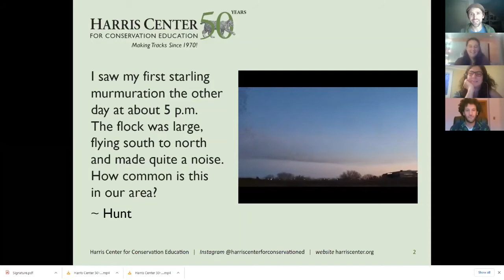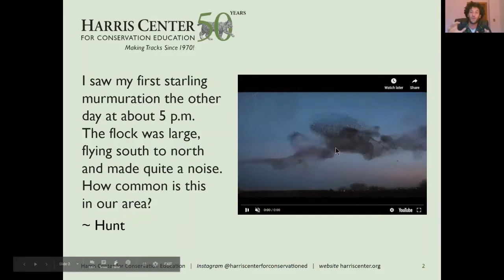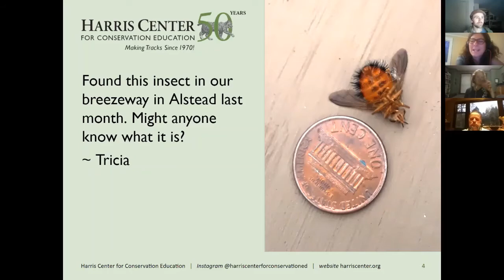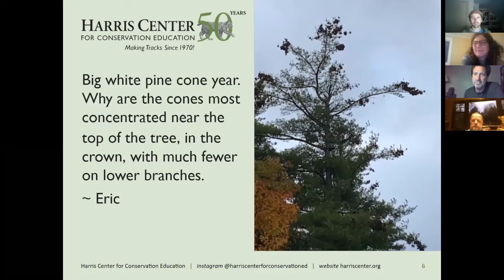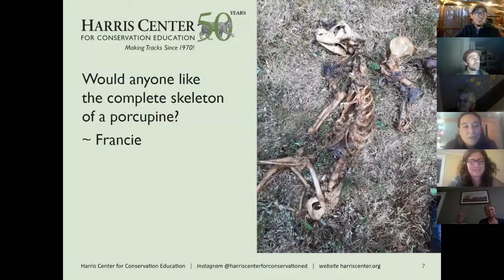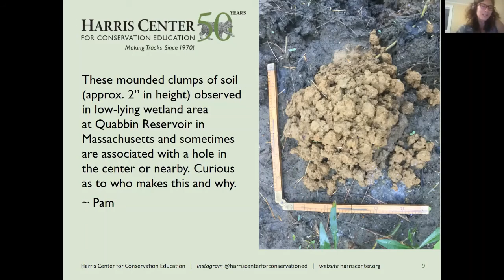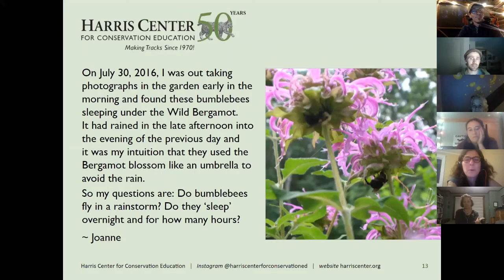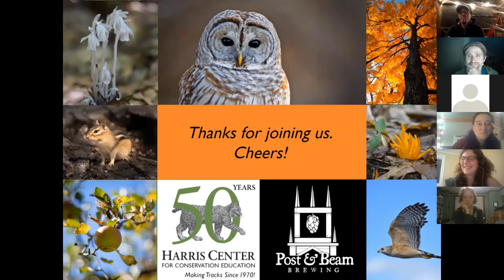Ask A Naturalist: The Vocabulary Lesson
"Ask A Naturalist" is a Zoom conversation with naturalists from the Harris Center for Conservation Education, in which we explore the natural history mysteries that outdoor explorers send in. This recording took place on October 22, 2020.

In this episode, we discuss murmurations,  assassin nymphs, baculum, turkey tail mushrooms, and more.

Have you ever wondered about something you found in the woods, like a track or some scat? Maybe it was a plant you wanted to know the name of or a bird call you didn't recognize. Imagine if you could ask naturalists all these questions. Well, you can! for the next "Ask a Naturalist" date and join us with your questions for this fun virtual happy hour!